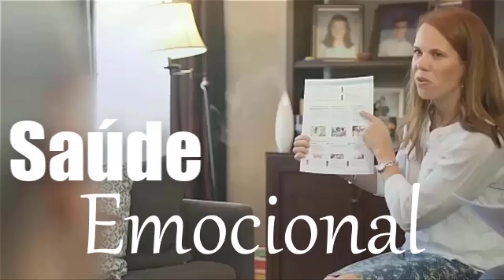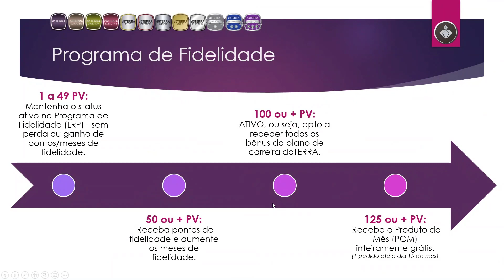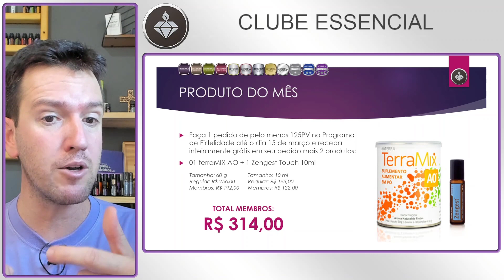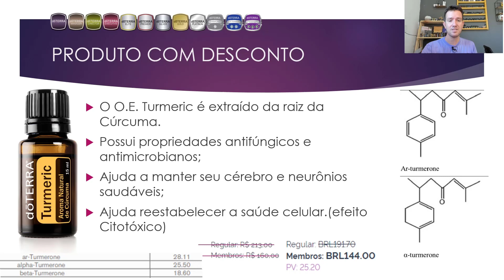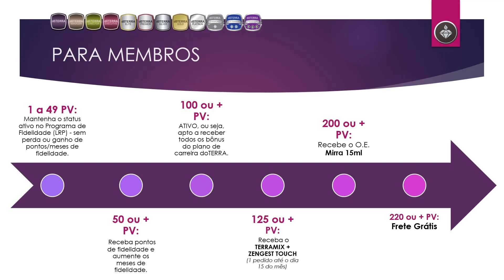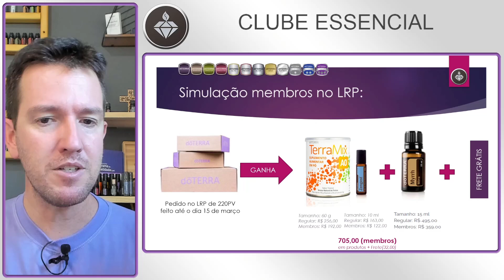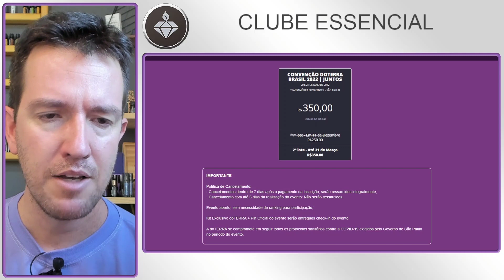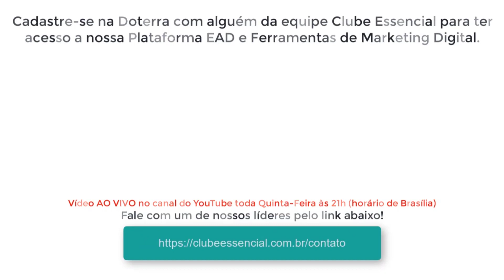O Poder da Campanha de Março de 2022 da Doterra Brasil - Clube Essencial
Saiba todas as ofertas e promoção que a doTERRA preparou para você em março de 2022 e veja as vantagens e benefícios para você se cadastrar com alguém do Clube Essencial da Doterra.

Evento AO VIVO Quinta-feira Às 21h (horário de Brasília) no nosso canal no Youtube e Página do Facebook.